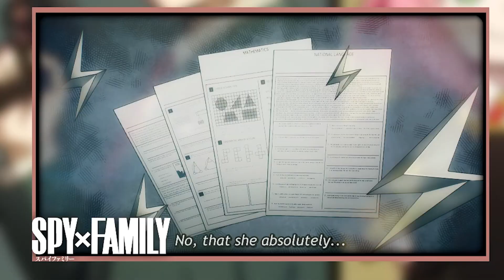TWILIGHT VS DAYBREAK | Spy x Family Ep 18 Reaction